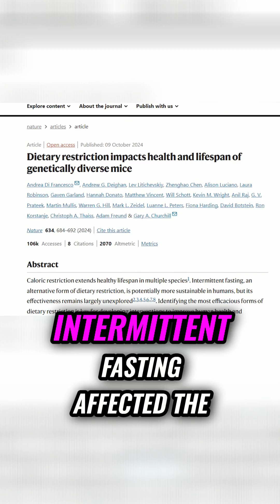Reverse Aging with Intermittent Fasting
one study this year published in Nature examined how different levels of caloric restriction and intermittent fasting affected the health and lifespan of genetically diverse female mice So researchers found that both caloric restriction and intermittent fasting extended lifespan in proportion to the degree of restriction with 40 percent caloric restriction having the strongest effect However they also observed that while these dietary interventions increased lifespan they did not necessarily improve health So some interventions led to loss of lean mass and changes in the immune system that could increase susceptibility to infections